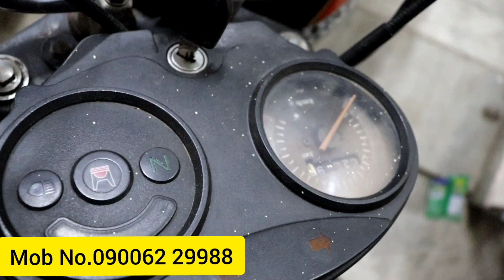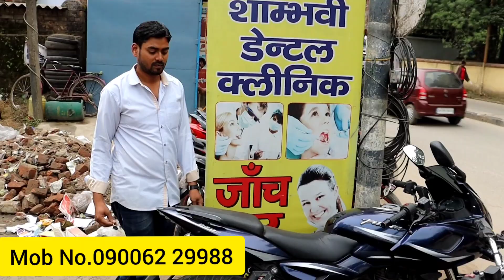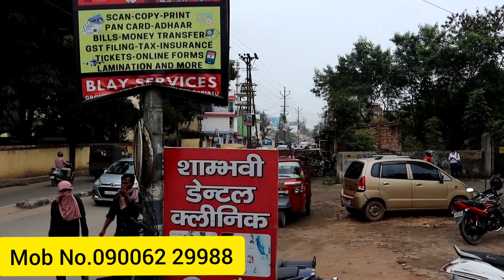मात्र ₹22,000 से शुरू | Second hand bike Ranchi | Bullet | GTR | Pulser 220 | पुरानी बाइक राँची |MMA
मात्र ₹22,000 से शुरू | Second hand bike Ranchi | Bullet | GTR | Pulser 220 | पुरानी बाइक राँची |MMA Family | राँची Second hand Showroom | Master Mind Ansh 🙏

Hello Namskar dosto mera name ansh me aap sabhi ke liye phir se Sasta Sasta Bike ka video lekr aaya hu, ummed h ki ye video pasand aayegii dhanybaad..🙏

Shop Address:- Wheelers Dealers Bariyatu Ranchi Jharkhand Pin Code:- 834001